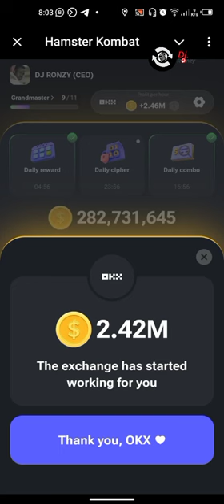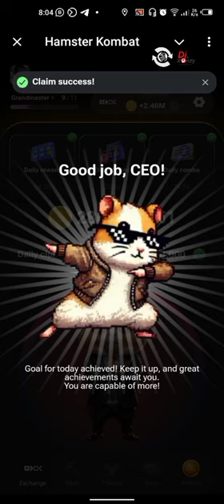HAMSTER KOMBAT DAILY CIPHER 11 July 2024 Today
Hamster Kombat Daily Cipher 11 / 12 July
The Secret code is NODES

N👉 ➖⚪
O👉 ➖➖➖
D👉➖⚪⚪
E👉 ⚪
S👉⚪⚪⚪

For More informations eg Daily Combo and Cipher